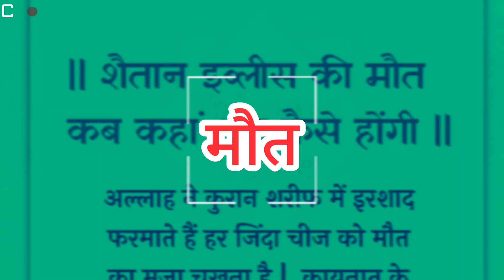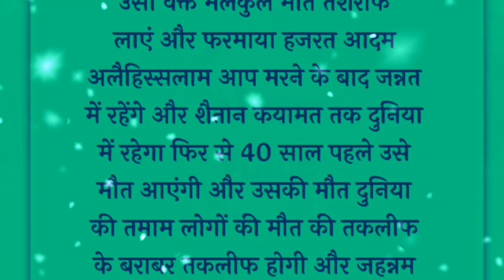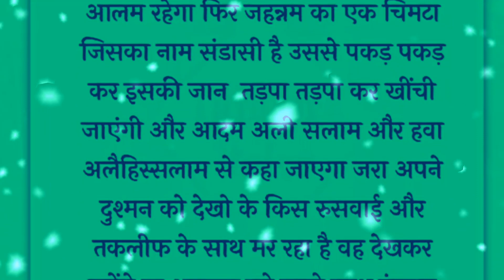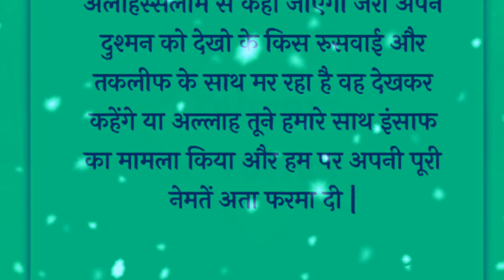|Shaitan ki mout ka manzer | Shaitan iblees ki maut kaise hogi || shetan ki mout kab or kha hogi ||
शैतान इब्लीस की मौतकब और कहां होगी || shetan ki mout ka manzer || शैतान कैसे मरेगा ||

@IslamicTeacherRoshni : like shere and coment

viral video

doston humne is video mein Shaitan ki maut kab aur kahan hogi Kuran ki Roshani mein pura vakya bataya hai is vakya ko aap ek bar jarur sune aur apni doston ko jyada se jyada share Karen aur hamari video kaisi lagti hai aapko aap hamen comment box mein likhkar Bata dena okay.

stories,
 Tahoora voice,
islamic stories
, islamic lectures,
 prophet stories
, ramzan, stories of the prophets
, sachcha waqiya,
quran stories,
सच्चा वाकिया,
 Islamic story,
prophet stories islam,
 islamic, islamic history,
, islamic video
 hindi islamic stories, islamic videos

islamic stories || islamic lectures|| stories of the prophets ||
quran stories || sachcha waqiya || सच्चा वाकिया |
islamic story || prophet stories islam ||
stories || prophet stories in hindi || quran stories in hindi || islamic video || urdu islamic stories||

emotional islamic lectures || hindi islamic stories || islamic videos ||

About as
Islamic teacher Roshni pro video programs which are original educational information and entertaining Islamic teacher understand Muslim and non Muslims

शैतान इब्लीस की मौत कब कहां और कैसे होंगी
Islamic video
Islamic videos
wazifa
shetan ki mout kab or kha hogi
suchchi khani
kuran
allha ka krishma
ya Allah hu
viral clip